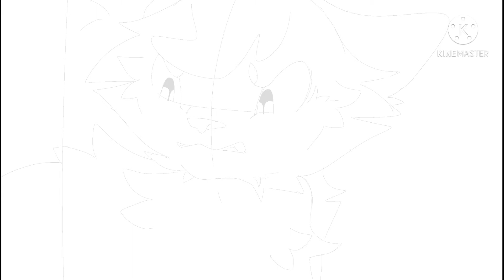Just Add water,Tadpole and Juniperclaw AU MAP part 2 WIP for Cloversplash | procreate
Very rushed, sorry.. the final will be better.